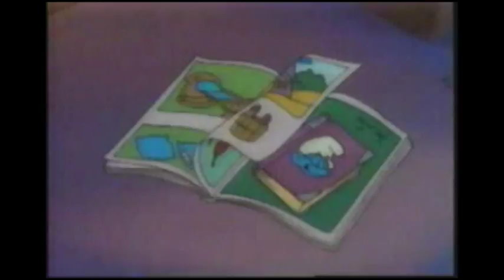Nostalgia Critic Commentary: Cartoon All-Stars To The Rescue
See what went into the first full  Nostalgia Critic.